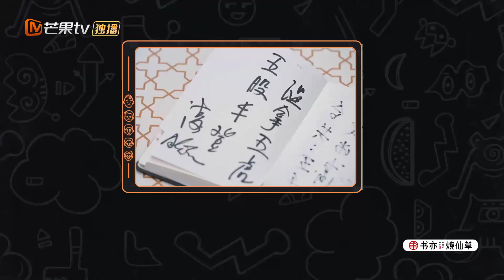张智霖就是个平平无奇营销天才！饥饿营销精准拿捏校长内心！《大湾仔的夜》第11期 Night in the Greater Bay EP11丨MangoTV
大湾仔哥哥再度集结，共赴欢乐开店之旅！下载芒果TV国际APP 或加入MangoTV VIP👉： ，更多爆款内容第一时间抢先看，精彩配音、多语言字幕等你来pick！PC用户可登陆芒果TV国际官网 11月17日起每周三晚《大湾仔的夜》会员抢先看！一起品尝人生百味，感受人间烟火🥢